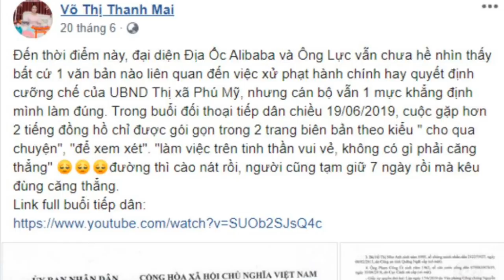Kẻ ĐỨNG SAU LƯNG Ông TRÙM Alibaba - Quyền Lực Hơn Ông Luyện là ai ?